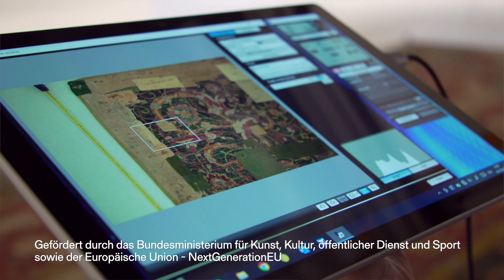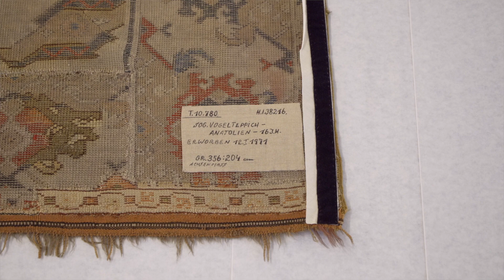Highlights der MAK-Teppichsammlung: Photogrammetrische Aufnahmen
Das MAK bringt derzeit Dank des vom BMKÖS geförderten Projektes „MAK 3D – Digitalisate, Daten, Display“ erste 3D-Modelle seiner Sammlung einem interessierten Publikum zum Greifen nahe.

In einem wichtigen Abschnitt knüpfen wir nun bei den Teppichen an. Für die Umsetzung der photogrammetrischen Teppichaufnahmen wurde die Firma 7reasons beauftragt. Hausintern musste ein Raum gefunden, der groß genug war, dass möglichst zwei Teppiche gleichzeitig aufgelegt werden konnten. Dadurch konnte dann immer ein Teppich von den Expert*innen des MAK aufgelegt, gewendet bzw. weggeräumt werden, während ein anderer gerade unter der Linse war. Der gesuchte Raum musste zudem einheitlich beleuchtet sein. Lichtschwankungen konnten die Messungen erschweren und ein anders beleuchtetes Detailfoto alle Aufnahmen eines Teppichs ruinieren.

Mit einer eigens für das MAK-Projekt entwickelten Web-Cam wurden die Details der Teppiche bis zu den kleinesten Knoten aufgenommen. In regelmäßigen Abständen wurden überlappende Detailaufnahmen der Teppiche angefertigt, die später vom Computer zusammengerechnet wurden. Jeder Teppich wurde von der Vorderseite sowie der Rückseite aufgenommen, um zukünftige wissenschaftliche Auseinandersetzungen mit den Objekten durch ihre Darstellung im digitalen Raum zu erleichtern.